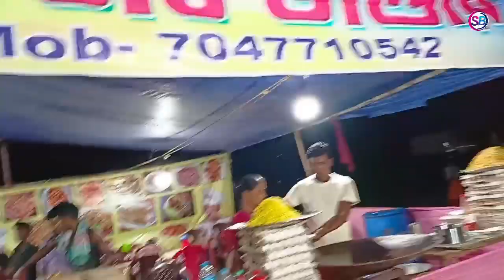MEET-UP WITH GOPI BOYHA😇 New Blog video 2022😇Monsha Mela☺️New Santali video 2022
MEET UP with Gopi boyha😇 New Blog video 😇 Monsha Mela☺️ New Santali video 2022

Hi,
  In Soren Blogger ape joto hor ennah channel khon sagun johar🙏🙏🙏🙏🙏🙏🙏🙏🙏🙏🙏🙏🙏🙏

Markus Kisku Official.

sari santhal present 2022
stephan tudu
santali video
new santali blog video 2022
santali blog video 2022
new blog video
santhali blog video
santali video
santhali video
santali blog video
santali vlogger
santhali vlog video 2022
santhali blog video

new santali video new santali vlogs video 2022
new santali vlogs video santali vlogs video